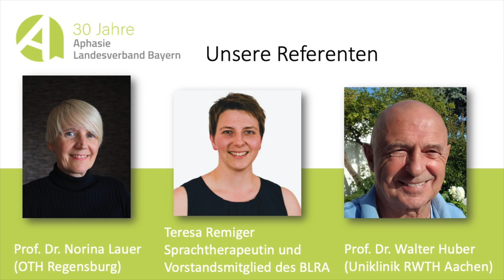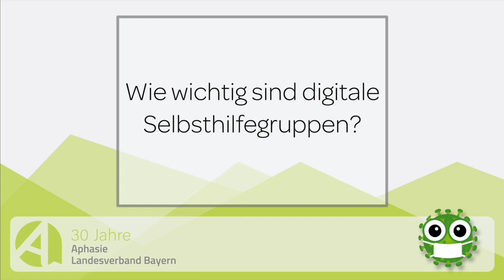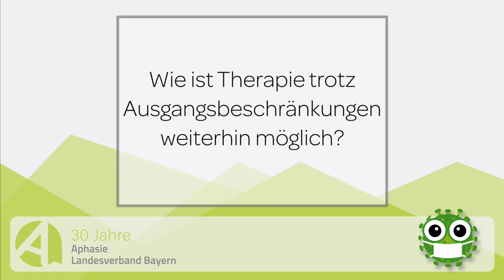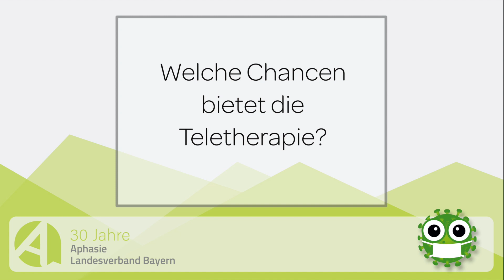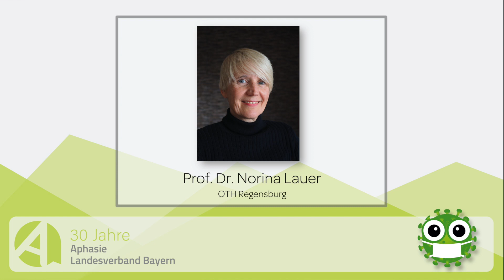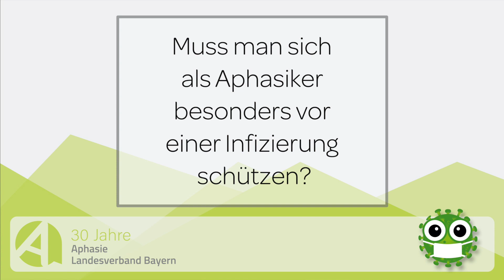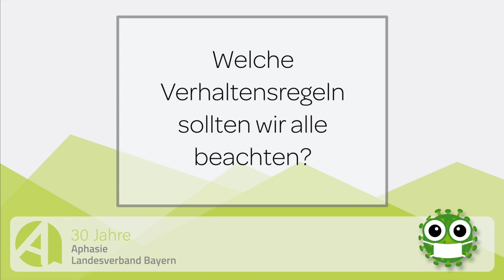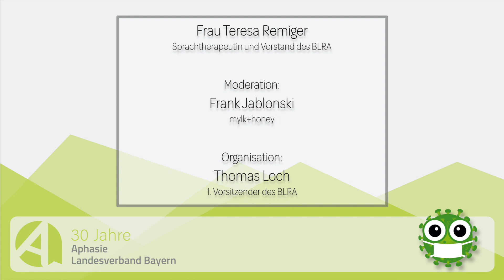CORONA Sonderveranstaltung | COVID-19 | Aphasie Landesverband Bayern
Wir alle sind vom Corona-Virus betroffen – Aphasiker ganz besonders.
Da wir aus vielen Gesprächen wissen, dass die Unsicherheit groß ist, haben wir gemeinsam mit Euch online eine Informationsveranstaltung auf Skype durchgeführt. Die wichtigsten Informationen von unseren 3 Experten haben wir hier in einem Video für Euch zusammengefasst.

Im Auftrag von:
Aphasie Landesverband Bayern

Referenten:
Prof. Dr. Norina Lauer, OTH Regensburg
Prof. Dr. Walter Huber, Uniklinik RWTH Aachen
Teresa Remiger, Sprachtherapeutin und Vorstandsmitglied des BLRA

Moderation:
Frank Jablonski, mylk+honey

Organisation:
Thomas Loch, 1. Vorsitzender des BLRA
Maria Jablonski

Film und Schnitt:
Joschka Völkel